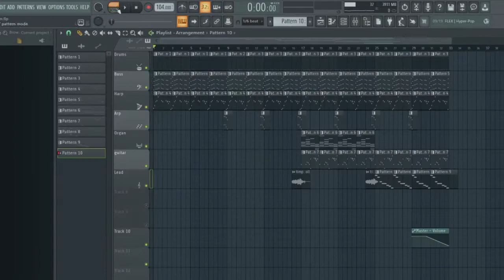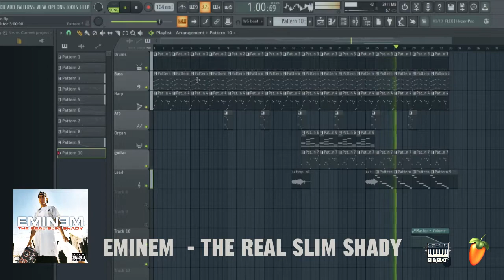Eminem – The Real Slim Shady (FL Studio Remake) FLP + MIDI + STEMS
Eminem - Drug Ballad   Studio Remake
Originally Produced By:  Dr. Dre &  Mel-Man
From The Album: The Marshall Mathers LP 2000